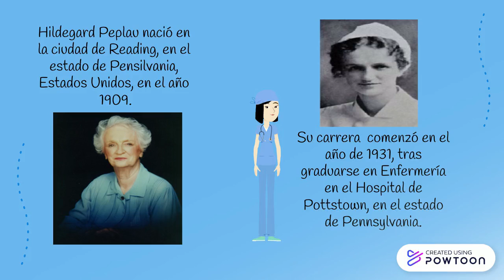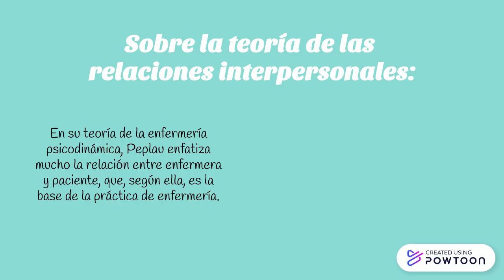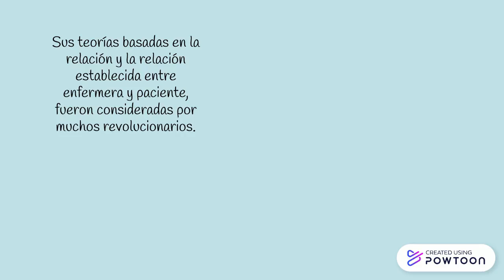Hildegard Peplau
División de Ciencias Naturales y Exactas
Lic. en Enfermería y Obstetricia
UDA: Fundamentos del Cuidado Humano
Unidad III: Filosofías, teorías y modelos
Tarea 2. Video Hildegard Peplau (parte inicial y biográfica)
Sheyla Ximena Cabrera Osornio
Jazmin Guadalupe Bran Espinoza-- Created using Powtoon -- Free sign up -- Create animated videos and animated presentations for free.  PowToon is a free tool that allows you to develop cool animated clips and animated presentations for your website, office meeting, sales pitch, nonprofit fundraiser, product launch, video resume, or anything else you could use an animated explainer video. PowToon's animation templates help you create animated presentations and animated explainer videos from scratch.  Anyone can produce awesome animations quickly with PowToon, without the cost or hassle other professional animation services require.